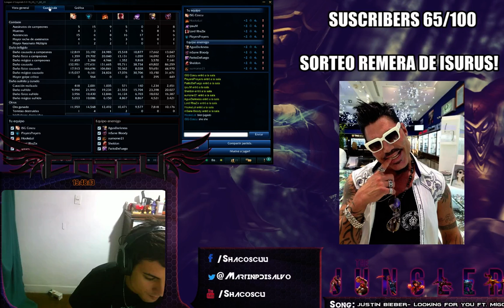Partida con Lux completa reportado por NADA!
Como siempre, me reportan aun sin hablar y teniendo el chat desactivado, para justamente evitar rozar con los haters -- Watch live